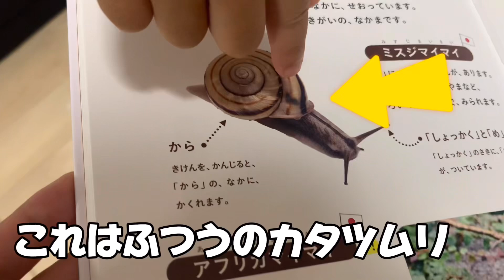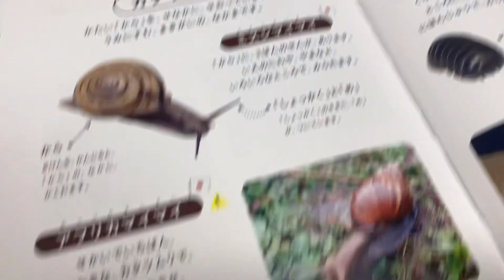巨大カタツムリ、アフリカマイマイを観察！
超巨大カタツムリ！
アフリカマイマイを見つけたから、
観察してみたよ‼️
でも、アフリカマイマイは触るととても危険だから、絶対に手で触ったらダメだよ‼️
何色のうんこをするかな？

ほかの動画もみてね！